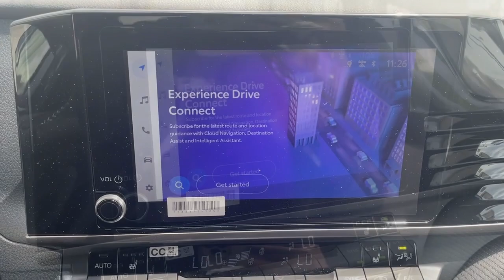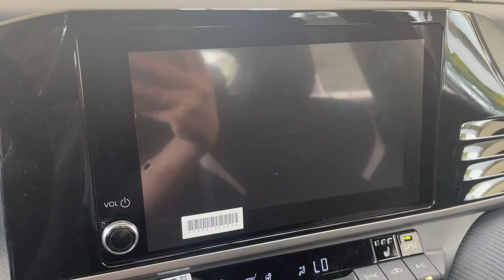2025 TOYOTA CAMRY_HYBRID SE CA Pasadena, Arcadia, Monrovia, Los Angeles, Alhambra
New 2025 TOYOTA CAMRY_HYBRID SE available at Toyota Pasadena located in 3600 E. Foothill Boulevard, Pasadena, CA, 91107. Servicing the Pasadena, Arcadia, Monrovia, Los Angeles, Alhambra area.

Can you see yourself in the  2025  TOYOTA CAMRY_HYBRID. Position yourself to make the most of every fuel dollar with this super-efficient Camry Hybrid. Its smooth, premium feel, responsive handling, cutting-edge safety and infotainment tech, and alluring style make it the ideal family sedan. These are just some of the great options this vehicle comes with: Intelligent Auto on/off High Beams, Pre-Collision System, Lane Departure Warning, All Wheel Drive, Keyless Entry, Lane Keeping Assist, Adaptive Cruise Control, Keyless Start, Premium Sound System, Satellite Radio. Smart, fun, comfy, and stylish. This Camry Hybrid ticks all the boxes. Take it out on the road today. Our friendly, professional team will put you in the driver's seat.